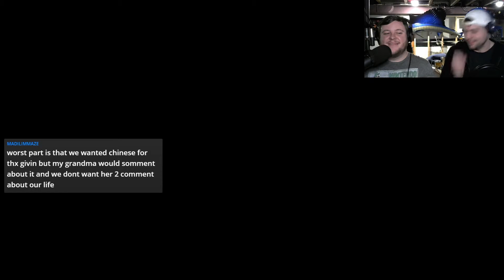Hollow Knight (Stream 3) // Shandytowne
Turns out we tried to sequence break a little bit and MAYBE we should go get Soul Master before attempting Dung Defender...ehhhh